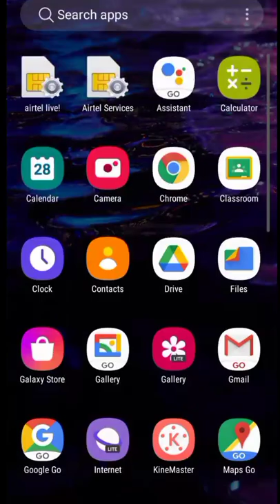3 websites for reading any comic book online